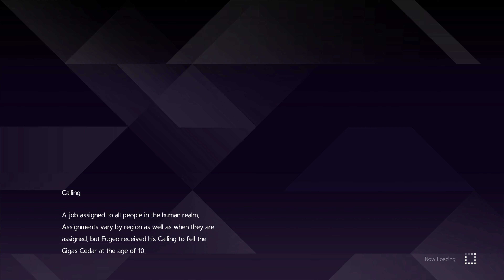SWORD ART ONLINE Alicization Lycoris Playthrough (Part 3)